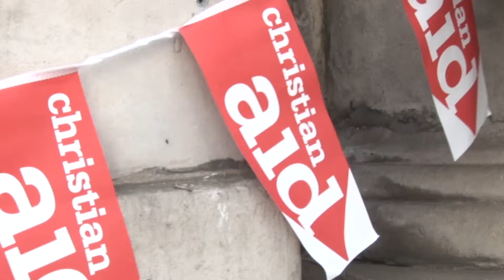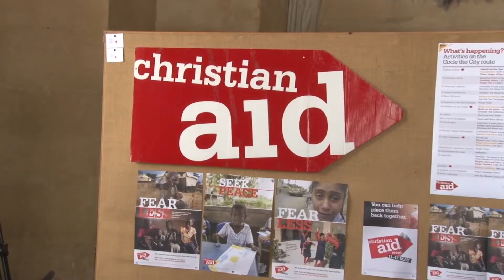London 360 - Circle The City, 2014 Christian Aid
London 360 cover the 2014 Circle the City walk organised by Christian Aid and the Christian Aid Collective.